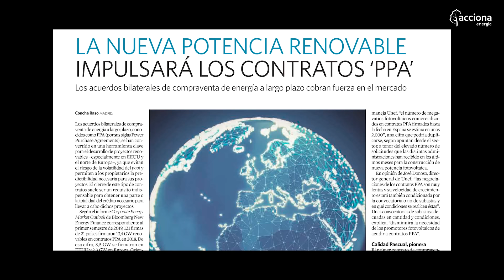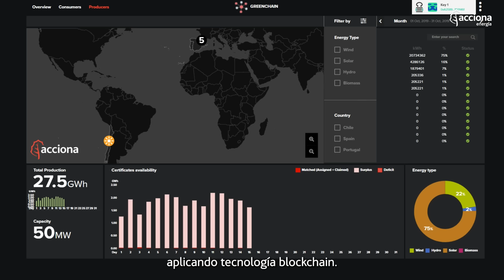ACCIONA Energía, soluciones 100% renovables para empresas e instituciones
Con el foco orientado a clientes corporativos y PYMEs, ACCIONA Energía ofrece soluciones adecuadas para cada organización con el fin de optimizar su consumo energético y reducir tanto su factura eléctrica como su huella de carbono. Para ello cuenta con más de 12 GW de potencia renovable instalados en los 5 continentes, con los que suministra a clientes líderes en sus respectivos campos de actividad como Amazon, Google, Telefónica o Novartis, entre otros.